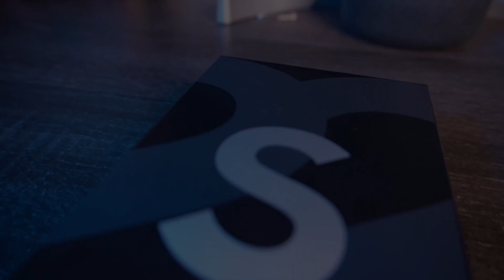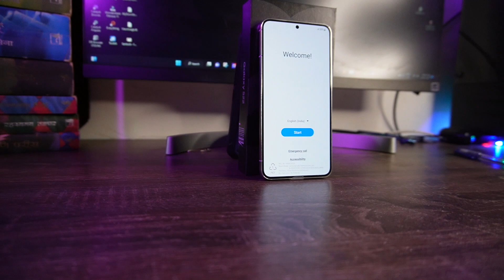सरप्राईज गिफ्ट का एप्रिल फुल | संजना आणि प्रथमची मज्जा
पहा सरप्राईज गिफ्ट का एप्रिल फुल | संजना आणि प्रथमची मज्जा

मित्रांनो खूप दिवस झालं एक गोष्ट घ्यायचं डोक्यात होतं पण काही कारणास्तव ते लांबत गेला पण मागील आठवड्यात ती गोष्ट घेण्याचा योग आला आणि त्यानिमित्ताने संजना आणि प्रथमेश यांची मज्जा करण्याची संधी आयती चालून आली.

तर पहा या व्हिडिओमध्ये संजना आणि प्रथम  एप्रिल फुल झाले का त्यांना खरोखरच गिफ्ट मिळाले.